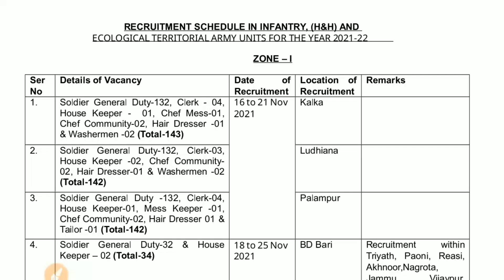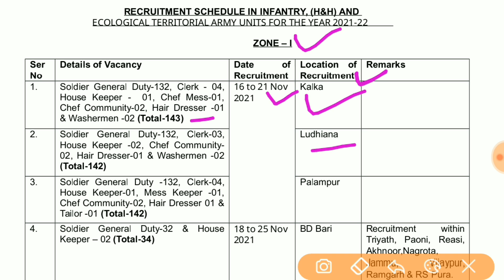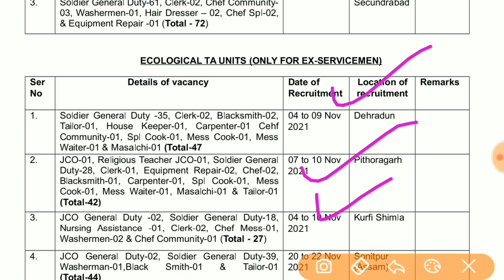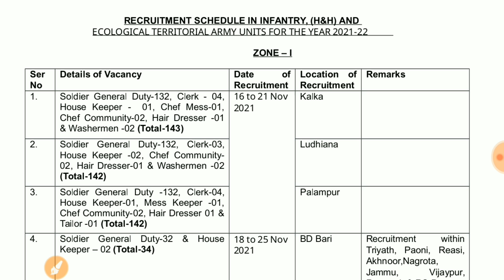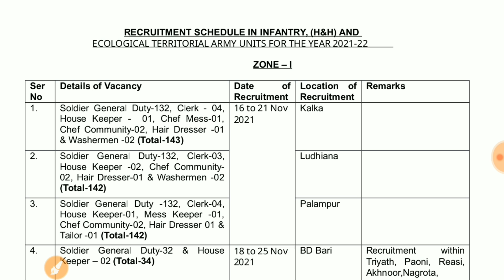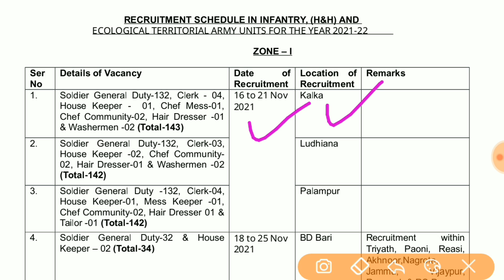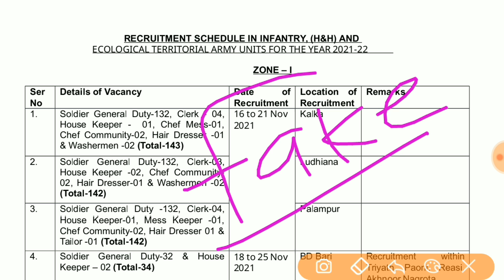TA Army bharti 2021 | Territorial Army bharti Rally 2021 | T.A Army Vacancy 2021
About this videos 👇👇
Territorial Army bharti 2021 | T.A Army Vacancy 2021 | territorial Army Zone Wise Rally |